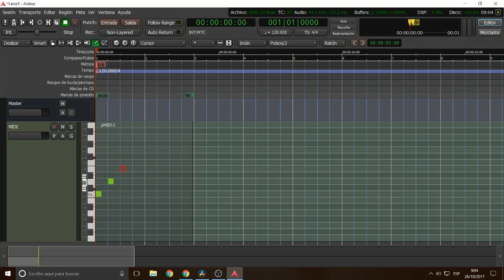Ardour: add notes with mouse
Instructions
1) Right click on the area below the "Master" track
2) Add a Fluid Synth
3) Open a Sound Font
4) Draw the notes